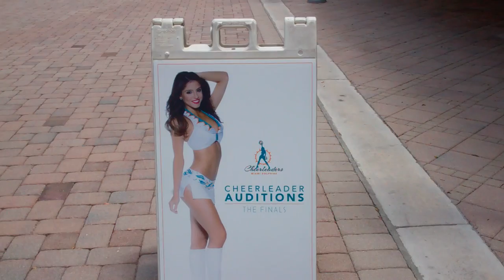Miami Dolphins Cheerleader Auditions at Miniaci Theater May 2016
Final auditions for the 2016 version of the Miami Dolphins cheerleaders were inside the Miniaci Theater on Sunday, May 1 at Nova Southeastern University in (South Florida) Davie. Of the 70 finalists, 40 were chosen. The Dolphins cheerleaders made history as this marked the first time a cheerleader/dance squad for any professional sports team in North America traveled to other countries (Argentina, Brazil, Colombia, Mexico) to conduct auditions. Twenty young ladies from the international search qualified for the final auditions, and 11 of them made the team.